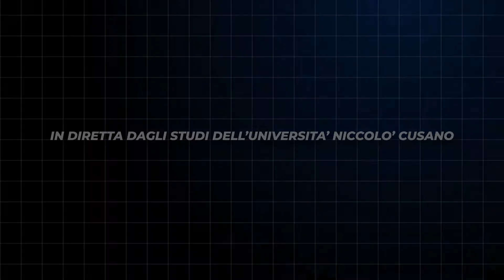264 ZOOM - Intervista Davide Chinellato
Riccardo Borgia intervista Davide Chinellato (giornalista) riguardo all'NBA e alla situazione coronavirus che sta condizionando questa stagione